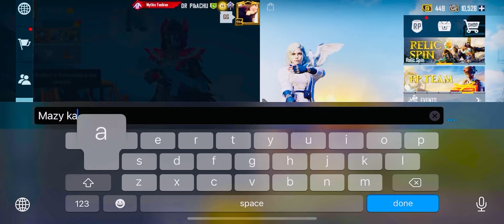When you play with your favourite person 🥰🥰 | PUBG MOBILE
Partner id  :  ablishmughal

Played on : iphone 12 pro Max